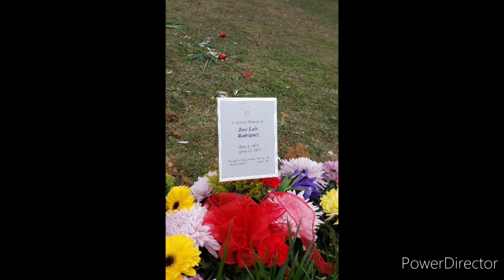[ 06/08/1955 - 04/13/2020 ] | Baluarte de la verdad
En recordatorio de esa gran persona que en Vida fue nuestro Pastor Jose Luiz Rodriguez.